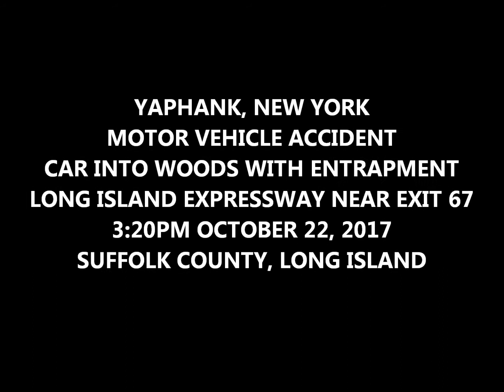CAR CRASHES OFF LONG ISLAND EXPRESSWAY TRAPPING DRIVER IN YAPHANK NY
YAPHANK NY

Vehicle crashes off the eastbound side of the Long Island Expressway near Exit 67 in Yaphank. Firefighters extricated the driver who was then transported to a nearby hospital for injuries.

VIDEO: BRYAN LOPEZ